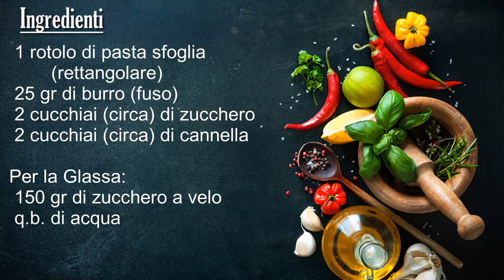CINNAMON ROLLS VELOCI (di PASTA SFOGLIA) fatti in casa | Marianna Pascarella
Ricetta per preparare i CINNAMON ROLLS VELOCI preparati con la PASTA SFOGLIA PRONTA! Una versione semplice e velocissima delle classiche girelle di pasta brioche aromatizzate alla cannella.
Per un dolce semplice, che si prepara in pochissimi minuti e che piace sempre a tutti!

00:00 - INTRO
01:17 - PREPARAZIONE
01:40 - COTTURA
02:00 - DECORAZIONE
02:45 - ASSAGGIO

✿ INGREDIENTI ✿
★ 2 cucchiai di cannella (in polvere)
Per la Glassa:
★ q.b. di acqua

Ti aspetto!
Marianna